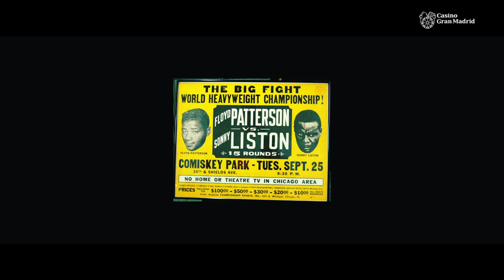LUCHADORES TV. Miriam ¨La Reina¨ Gutierrez. Campeona del Mundo Interina y de Europa de Boxeo.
Miriam es un ejemplo de superación, punta de lanza contra la violencia de género y una de las deportistas femeninas más laureadas de España. En el primer programa de la nueva temporada de Luchadores Tv viene a contarnos su futuro, presente y pasado. Deseando que os guste, esperamos vuestros comentarios. Gracias por estar ahí.